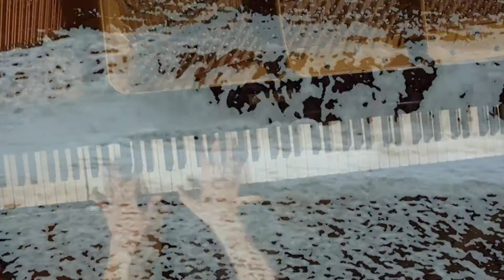Шопен. Этюд до минор. Varvara Myagkova plays Chopin.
Варвара Мягкова исполняет этюд до минор Шопена на восстановленном рояле Блютнер (мастер Алексей Ставицкий). Съёмка студии "Камертон-видео", режиссёр Олег Свицын, 2015 год.